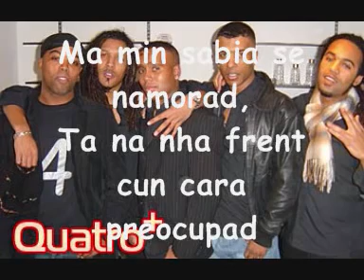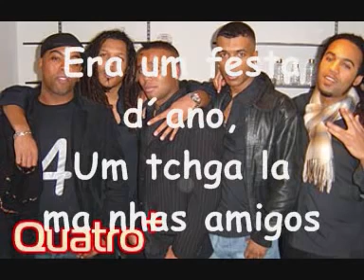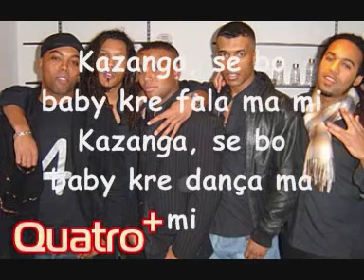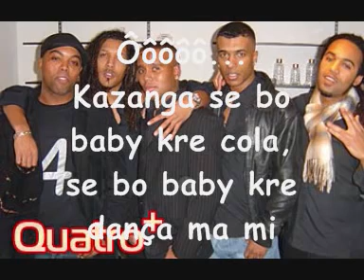Kazanga - Os Quatro Plus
Artista: Quatro Plus
Álbum: Bem Consché
Data de lançamento: 2002

Lyric
M entra na sala
M ojal ma ses amigas
Es tava ta dança
Ta fala quant es ojam
Lugar kenta dj po kel musica
Kum ta gost, ta gosta
Foi um criola exepcional m chiga pert
Ele vase igual e no começa ta dança
Antes m sabia se namorad
Ta na nha frent cun cara preocupad
El dzem tram kes mo di nha criola
Ka d zanga se bo baby kre fala ma mi
Ka d zanga se bo baby kre danga ma mi
Ka d zanga se bo baby kre beija ma mi
Ka d zanga se el dzeb é mi kel ta curti Era um festa d ano m chiga la ma nhas amigos
Nos oi encontra depis na sala
E depois sem duvida quand m tive quand perguntal
Pa dança pa kola
Agora bo pom na problema
Bo namorad ja zanga ma mi
Ma mi ka vase nada
Entra na sala d bai e bo curtin
Nos oi encontra
Beijo kries beija
Corp kries kola
Antes um chiga na bo
Bo boys tava la
Cara priocupad ma nada el fala